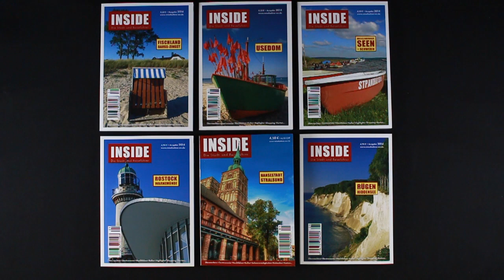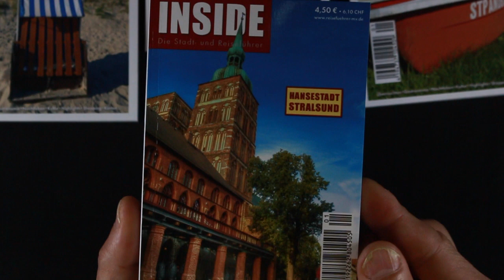INSIDE Reiseführer Ostsee und Mecklenburg - Vorpommern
INSIDE - der Name ist Programm. Beschrieben werden nämlich nicht nur die Highlights für das Urlaubsland Mecklenburg-Vorpommern, sondern auch liebenswerte Reize abseits der üblichen Touristenpfade. Die Autoren kommen ausschließlich aus der Region und erkunden touristisch Wissenswertes stets auf's Neue quasi vor ihrer Haustür. Denn das Besondere: Die Stadt- und Reiseführer für Rostock-Warnemünde, Fischland-Darß-Zingst, Mecklenburger Seen sowie die Inseln Rügen-Hiddensee und Usedom werden jährlich aktualisiert und erscheinen darum stets im Mai mit den jeweiligen Saisonterminen, aktuellen Preisen und Öffnungszeiten.
Übernachten, Gastronomie, Nachtleben, Kultur, Ausflugstipps, Sport und Freizeit, Einkaufen, Sehenswürdigkeiten, Tipps von A bis Z und Ortspläne - die INSIDE-Stadt- und Reiseführer für das Tourismusland Mecklenburg-Vorpommern.

INSIDE Reiseführer Ostsee und Meclenburg - Vorpommern